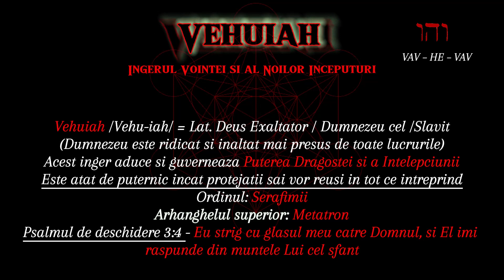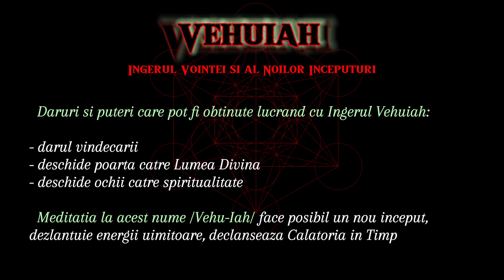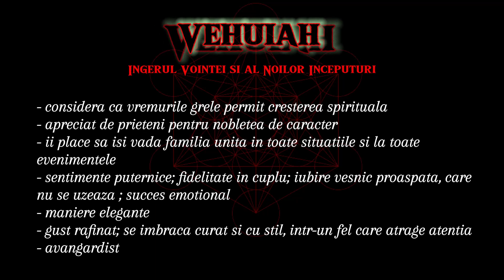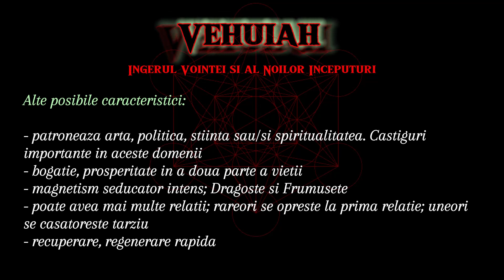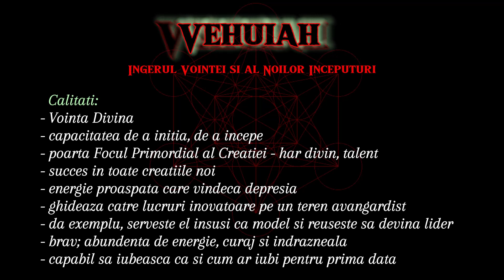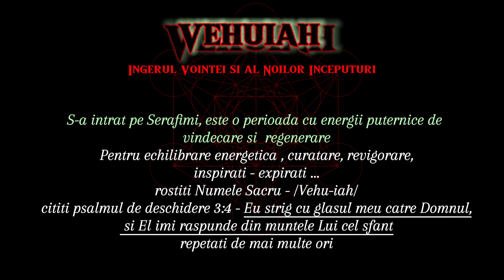Vehuiah - Ingerul Vointei si al Noilor Inceputuri - 0-5 grade Berbec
Energiile ingerului Vehuiah, 1-ul Nume al lui Dumnezeu, influenteaza planul fizic in perioada 21-25 Martie
Ingerul Pazitor - planul fizic - al celor nascuti in 21-25 Martie 0-5 grade Berbec
Ingerul Intelectului pentru cei nascuti in intervalul orar 00:00 - 00:19
Ingerul Inimii pentru cei nascuti in 9 Ianuarie, 21 Martie, 3 Iunie, 17 August, 30 Octombrie